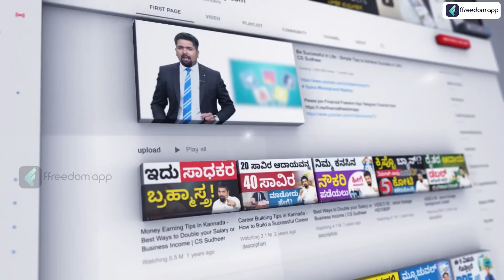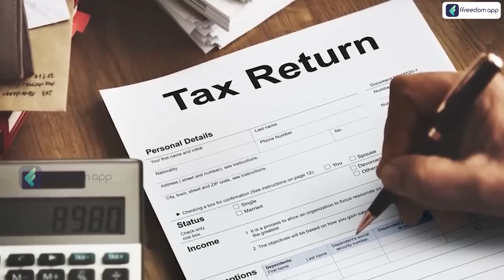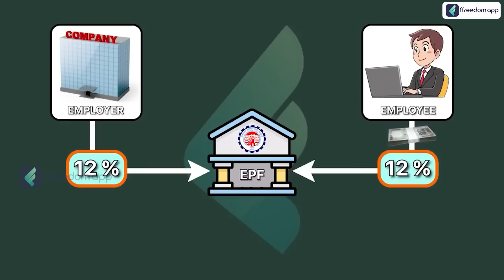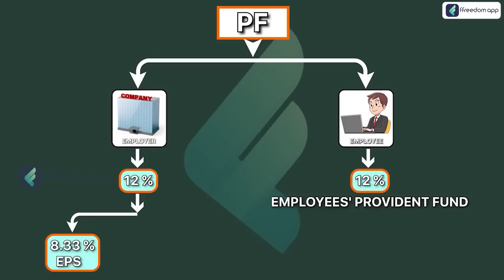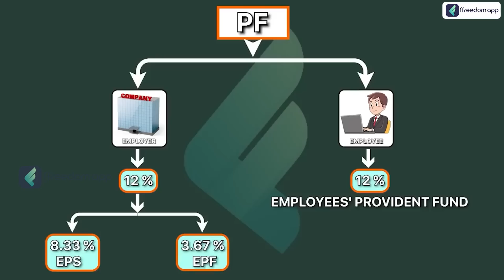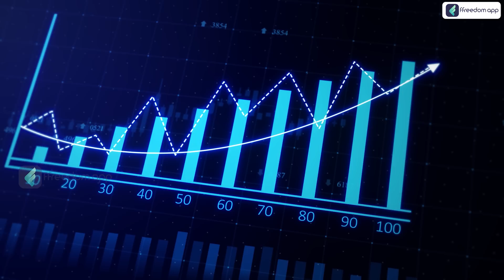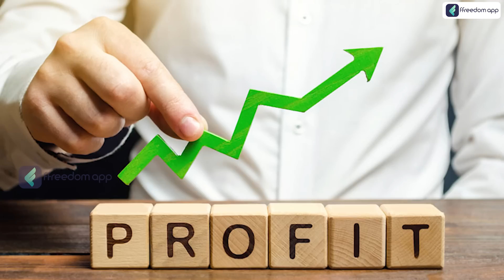6 Things You Must Do Before 30th June 2023 | EPFO Higher Pension | Advance Tax | Pan & Aadhaar Card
0:00 - Introduction
0:46 - Aadhaar Card and Pan Card Link
2:21 - Free Aadhaar Update
3:10 - Apply For EPFO Higher Pension
7:02 - Bank Locker Agreement
8:10 - Advance Tax
13:55 - Mutual Fund, Trading Account Deadline

6 Things You Must Do Before 30th June 2023 | EPFO Higher Pension | Advance Tax | Pan & Aadhaar Card

6 Things You Must Do Before 30th June 2023 | EPFO Higher Pension | Advance Tax | Pan & Aadhaar Card